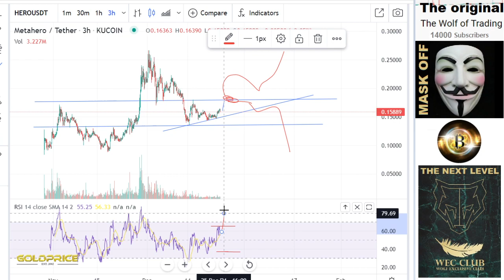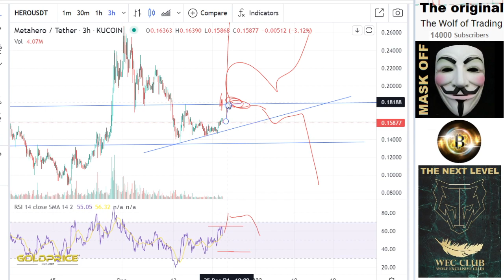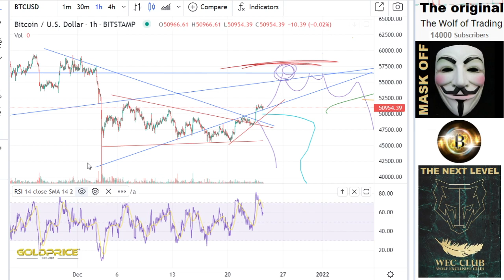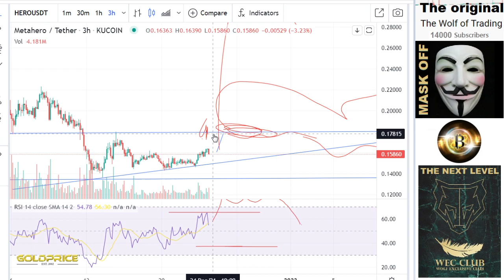CRASH Metahero Hero Analysis & Price Prediction Metahero Top Crypto Pick for 2022-2023